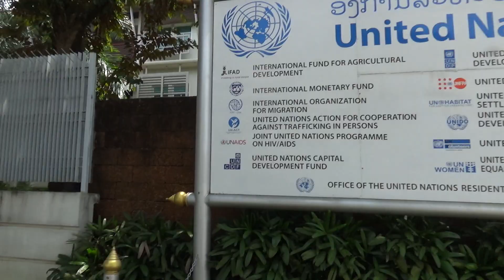'19.09 ラーンサーン通りを自転車で散歩＠ビエンチャン、ラオ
ラーンサーン通りをパトゥーサイに向かって自転車ドライブ